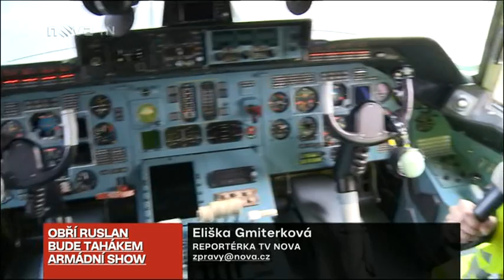Antonov An-124 Ruslan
Volga - Dnepr cargo
NATO Days Ostrava Dny NATO at Ostrava Airport LKMT
Antonov An-124 Ruslan (NATO code: "Condor")
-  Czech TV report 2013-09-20